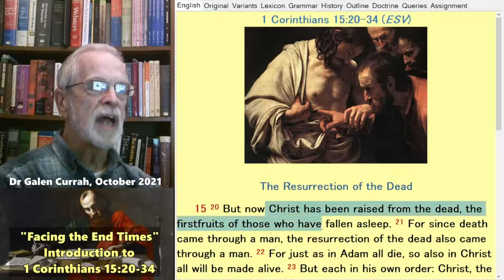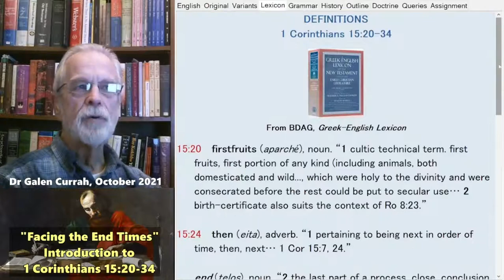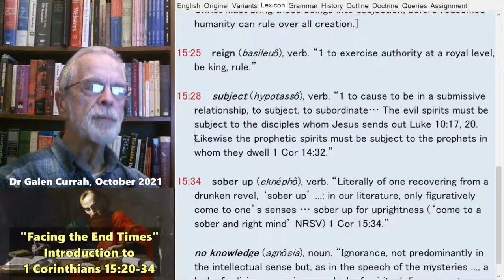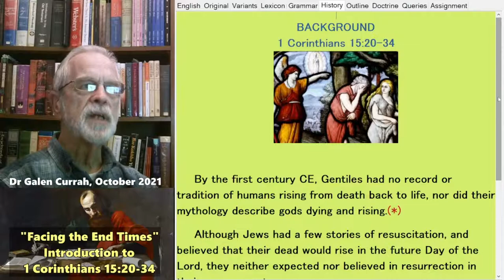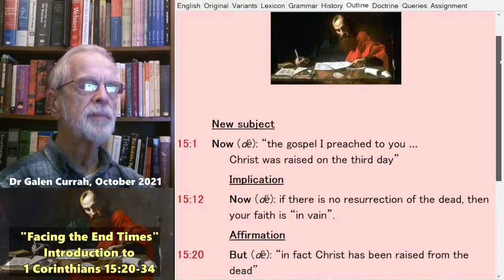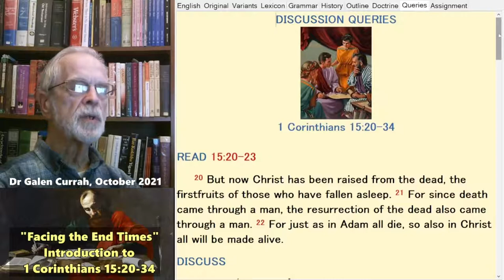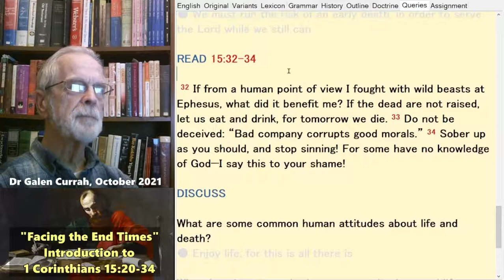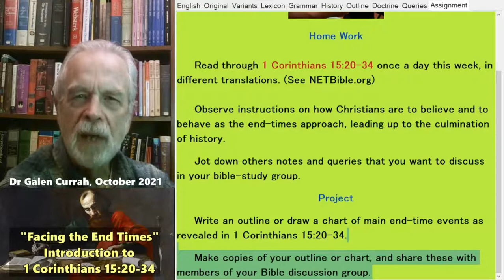Brief Introduction to 1 Corinthians 15:20-34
1 Corinthians 15:20-34 Greek-English interlinear